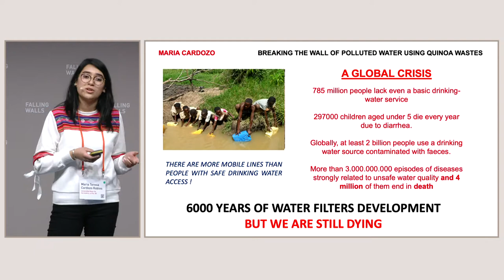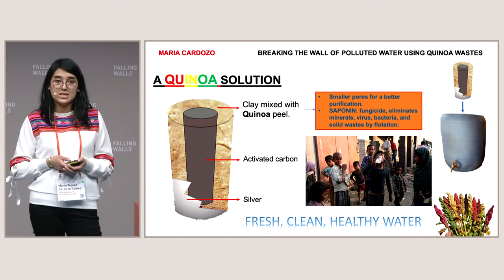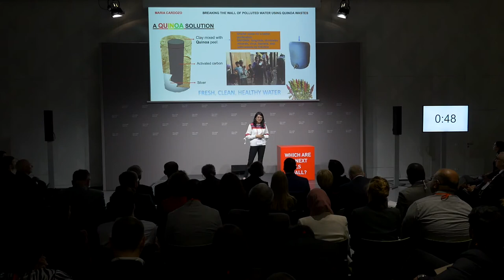Falling Walls Lab 2019 – Maria Teresa Cardozo Robles: Breaking the Wall of Polluted Water ...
Full Title: Breaking the Wall of Polluted Water using Quinoa Wastes

Maria Teresa Cardozo Robles, Bolivia